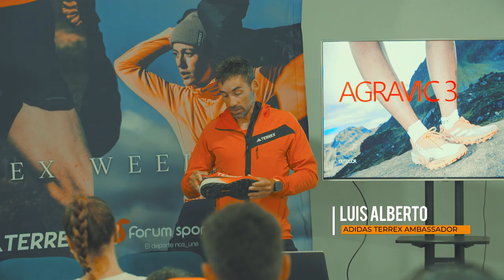TERREX WEEKEND (Recap): una experiencia única para amantes de la montaña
El fin de semana del 20, 21 y 22 de septiembre trabajadores, colaboradores y clientes de Forum Sport pudimos vivir una experiencia inolvidable gracias a adidas y Forum Sport.

En estos tres días pudimos testar el producto Terrex por unos parajes espectaculares y en todo tipo de condiciones climatológicas, haciendo lo que mas nos gusta: disfrutar haciendo deporte.

Éste es el resumen de la Experiencia :).